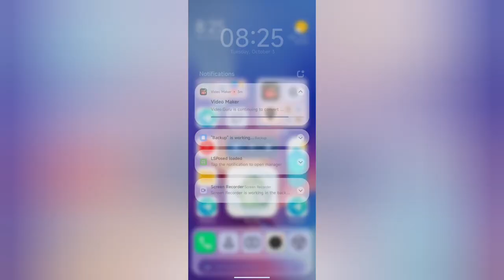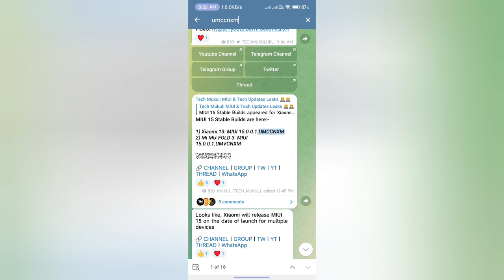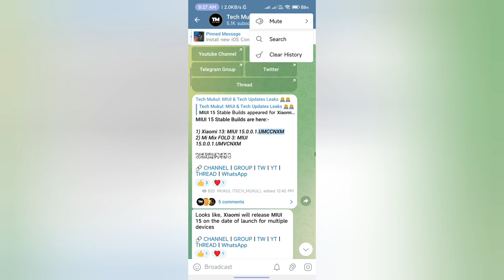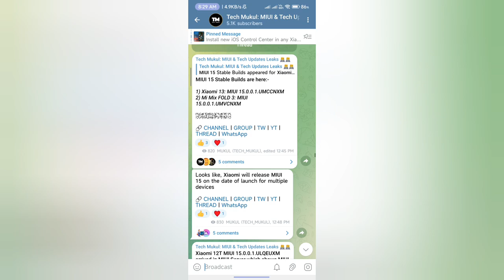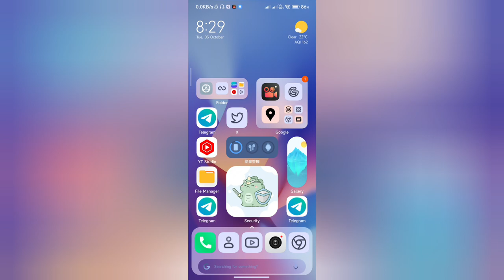MIUI 15 Confirmed Release Date | MIUI 14.1? | MIUI 15 Update Features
Xiaomi
Redmi
MIUI
POCO
MIUI 14
MIUI 15